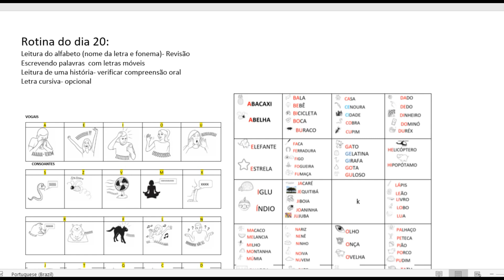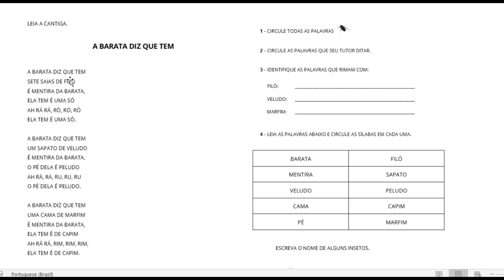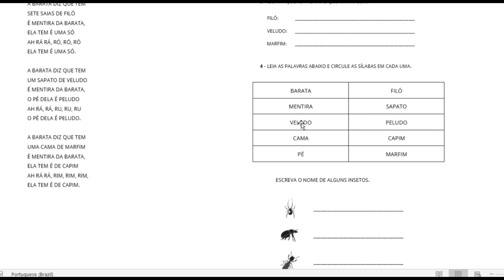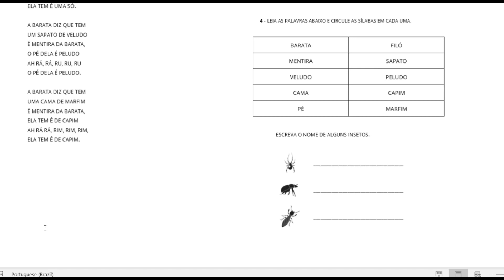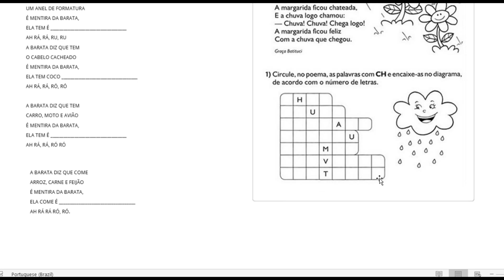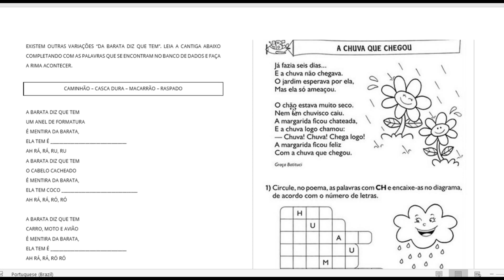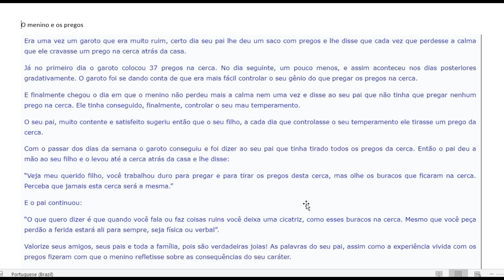Alfabetização em casa- aula 20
Link para as atividades gratuitas